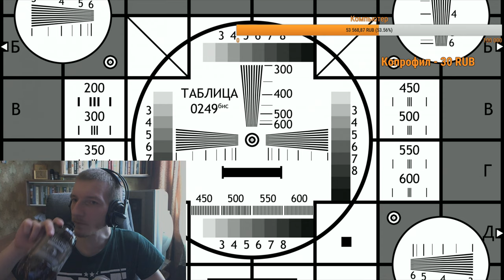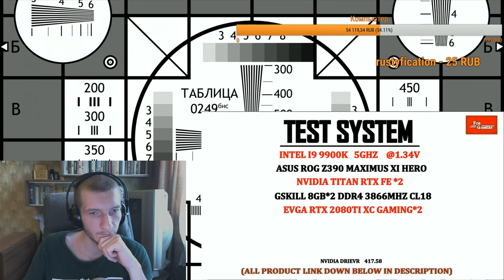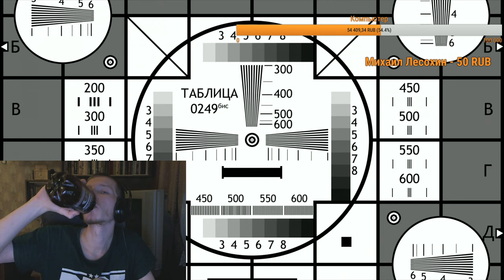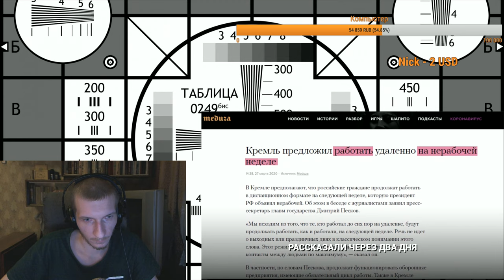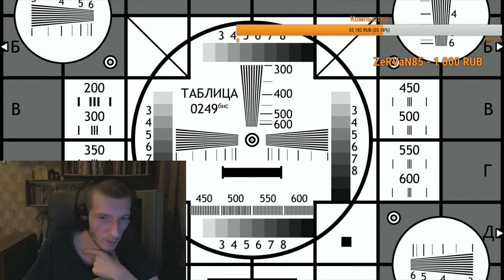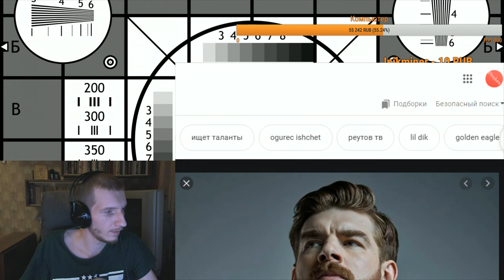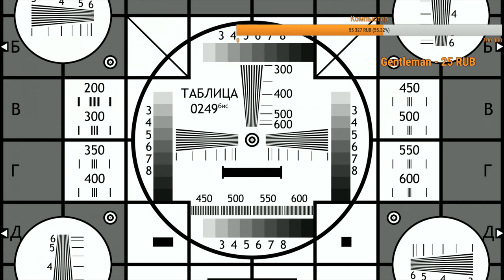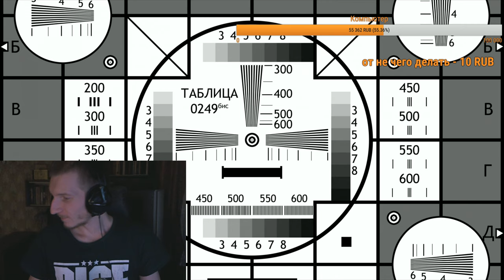Dozkoz и Разговоры. 11 стрим.